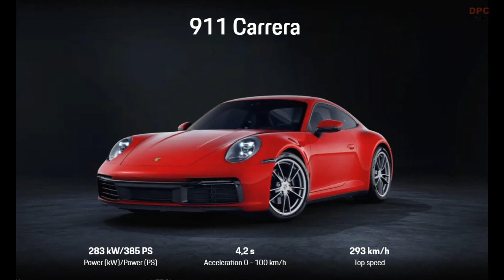2022 and 2023 Porsche 911 Lineup Horsepower 0 to 60 and Top Speed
2022 and 2023 Porsche 911 Lineup Horsepower, 0 to 60, and Top Speed.

The Porsche 911's in the video include:

2022 Porsche 911 Carrera
2022 Porsche 911 Carrera Cabriolet
2022 Porsche 911 Carrera
2022 Porsche 911 Carrera Cabriolet
2022 Porsche 911 Carrera S
2022 Porsche 911 Carrera Cabriolet
2022 Porsche 911 Carrera 4S
2022 Porsche 911 Carrera 4S Cabriolet
2022 Porsche 911 Targa 4
2022 Porsche 911 Targa 4S
2022 Porsche 911 Carrera GTS
2022 Porsche 911 Carrera GTS Cabriolet
2022 Porsche 911 Carrera 4 GTS
2022 Porsche 911 Carrera 4 GTS Cabriolet
2022 Porsche 911 Targa 4 GTS
2022 Porsche 911 Edition 50 Year Porsche Design
2022 Porsche 911 Turbo
2022 Porsche 911 Turbo Cabriolet
2022 Porsche 911 Turbo S
2022 Porsche 911 Turbo S Cabriolet
2022 Porsche 911 GT3
2022 Porsche 911 GT3 With Touring Package
2023 Porsche 911 Sport Classic